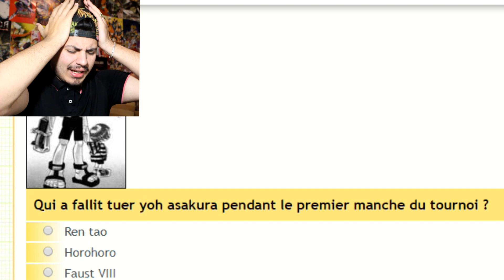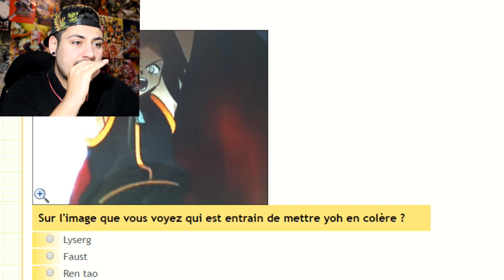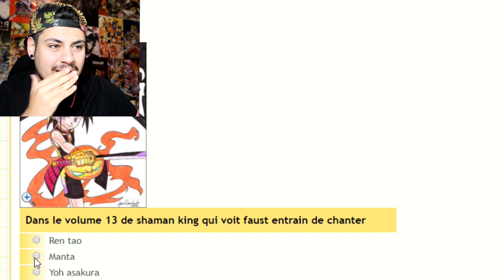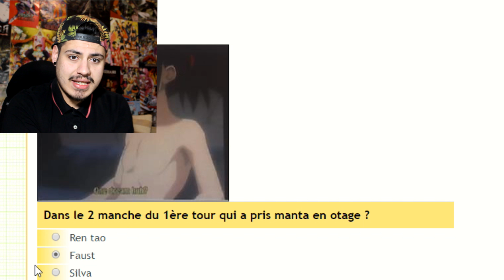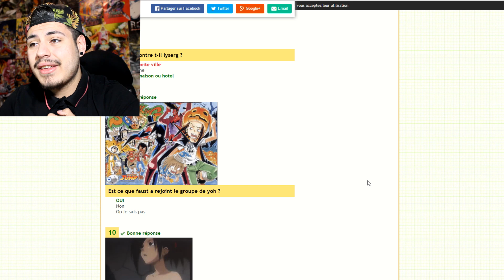CONNAISSEZ VOUS BIEN SHAMAN KING ?!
Tu peux dérouler la Description ! :3

Aujourd'hui !
On ce retrouve pour un nouveau quizz !
Et pas sur le plus récent des Manga ! :3
Parce qu'il sera sur "Shaman King" ! :D
En espérant que la vidéo vous plaise ! ;D
Sur ce ! BYE ! :3